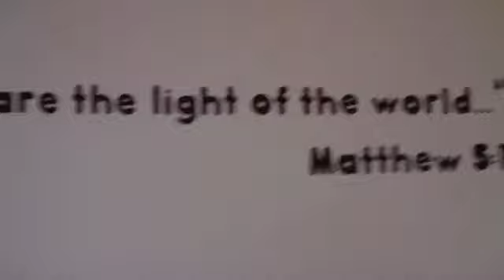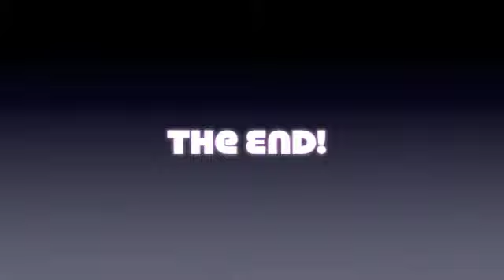Mother & Daughter Brunch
May 8th, 2010 was the Mother & Daughter Brunch at First Baptist Church of Oak Creek, Wisconsin. More than 140 attended. The theme was "Let your light so shine..." and as you will see lighthouses were key in supporting this theme.